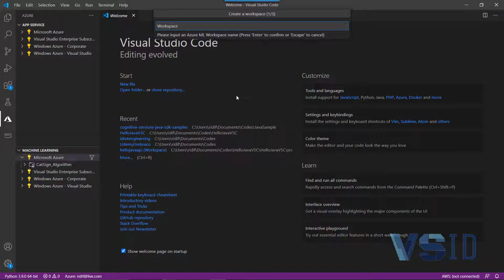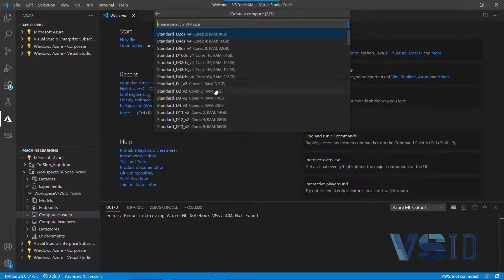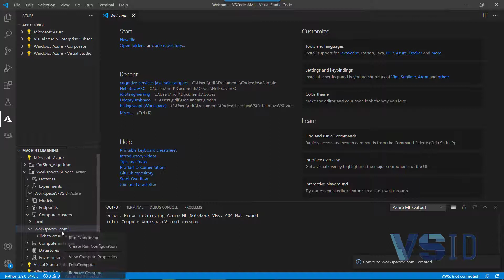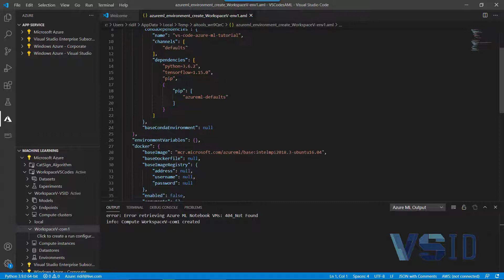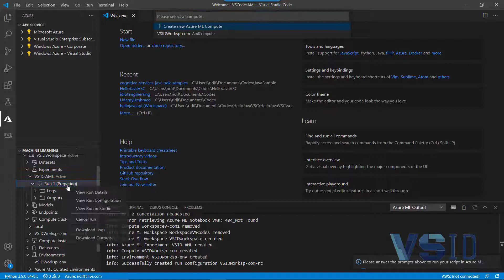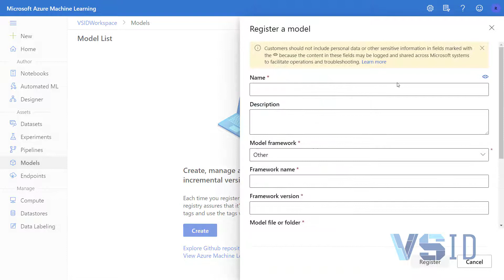Managing Machine Learning in Visual Studio Code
Pada video ini kita akan memahami proses dasar konfigurasi Azure Machine Learning Studio di Visual Studio Code